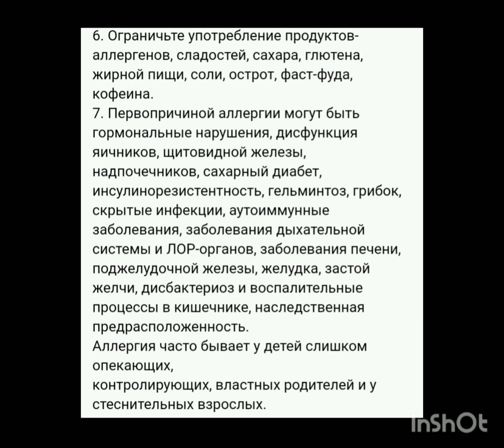Сезонная аллергия аллергия на амброзию тополиный пух сухоцветы липу